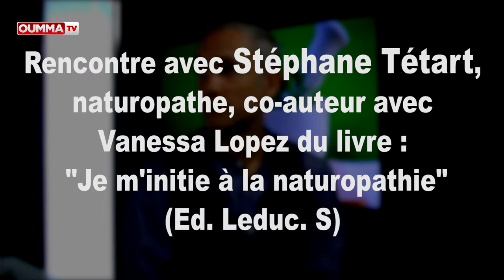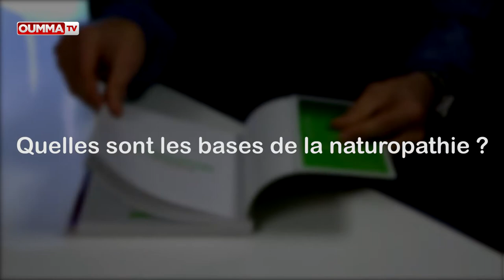Qu'est-ce qu'une bonne alimentation santé?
Rencontre sur Oumma avec le naturopathe Stéphane Tetart co-auteur avec Vanessa Lopez du livre "Je m'initie à la naturopathie" (Ed. LEDUC.S). Dan scet entretien, précise également la différence entre la médecine conventionnelle et la turopahtie et vous donne de précieux conseils pour une bonne alimentation santé.